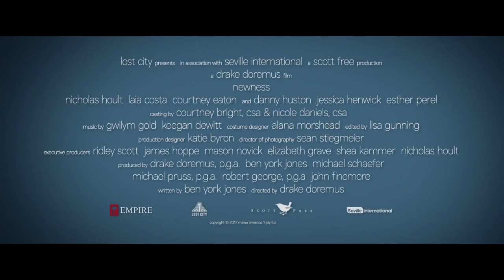Newness | Official Trailer | In Cinemas November 16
In contemporary L.A., two unacquainted millennials, spend their weekends “swiping” on the dating app WINX. The options are endless, but it's less about connection and more about hooking-up. But when Martin and Gabi meet they find themselves talking into the early hours. Connecting. It’s exciting. It’s new. Exhilarated by each other, they rush into a relationship. They go out on dates. They move in together. They skip work to make love... But is this love?

Welcome to the Official channel of Empire Movies, the exclusive distributor for 20th Century Fox, Sony Pictures, Fox Star India and Sony Pictures India in the Middle-East.